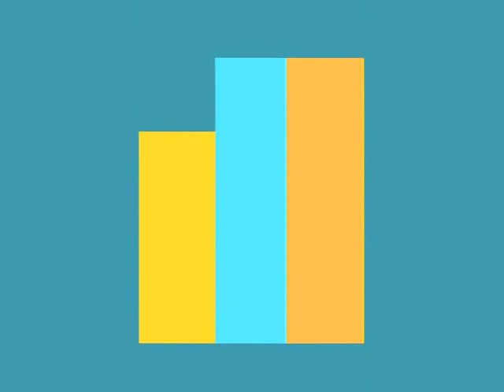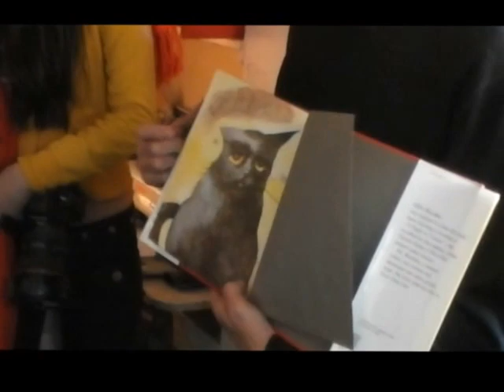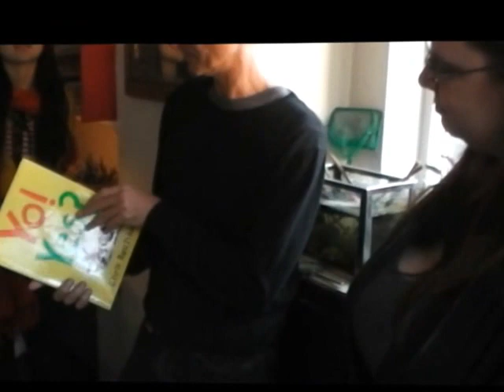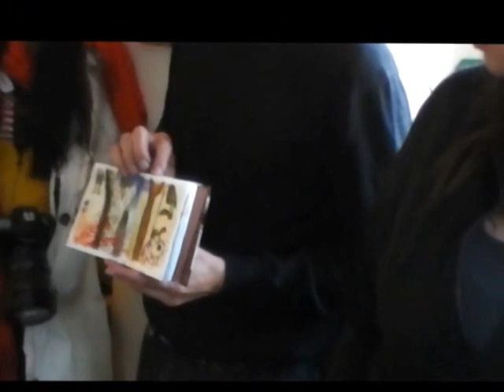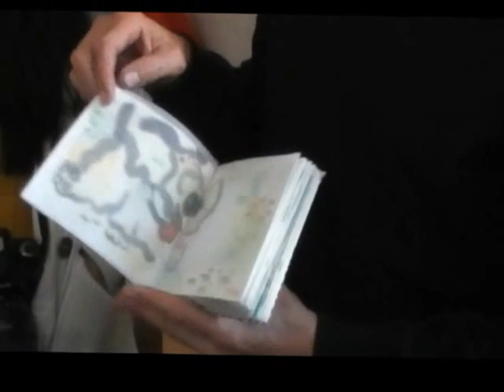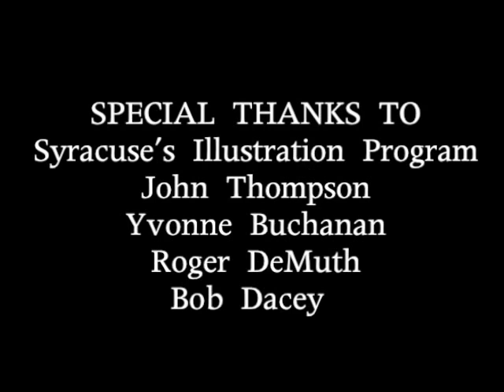Chris Raschka Studio Visit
James Ransome, Illustrator and Syracuse University professor, took a group of students to visit Caldecott award winning children's book illustrator, Chris Raschka's New York City studio.  Raschka discussed how he began illustrating, his work process and three of his books, Yo! Yes!, Charlie Parker played Be Bop and A Ball for Daisy.